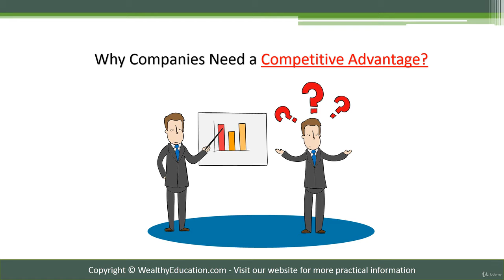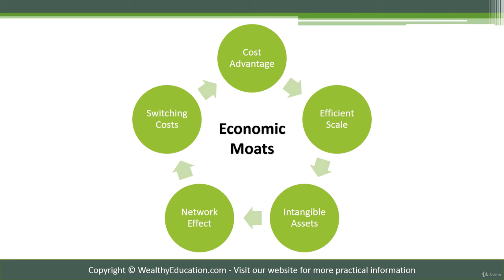Why a Companys Economic Moat is So Important